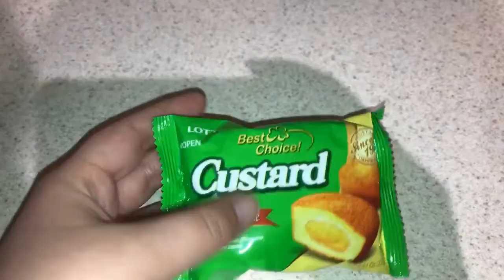Cats! Always. I Also Made Dinner? // Vlogmas Day 6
Here's Vlogmas Day 6, lol. Cats, lots of of the cats. But, I also made dinner for everyone. Biscuits and gravy w/ cheesy scrambled eggs. Yum! lol.

Song is the "Come With Me" music again from the Window's 10 photo video editor thingy.

Snapchat: Gorftastic(my sister made it and I just haven't changed it)

Hope you enjoy this one! And if you've read this far into the description..uh..comment with.."I love cats"